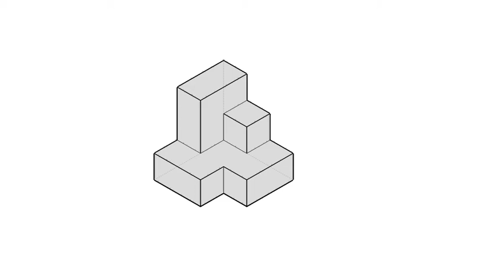全華圖學020頁第01題/正垂面/第三角法-等角圖展示